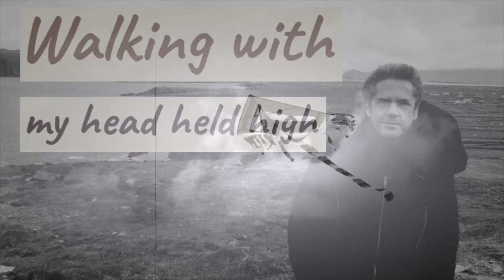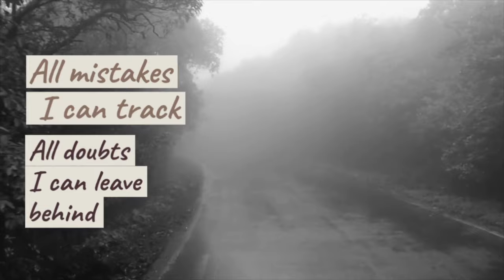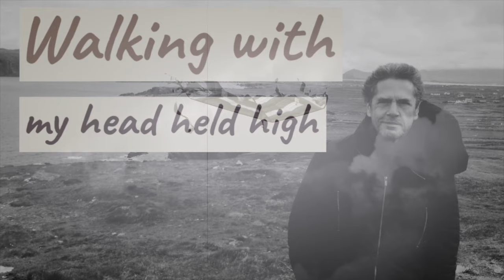Gazebo - The Kite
from my 2015 album "Reset" a sum of a 50 year old who is 10 years older now :-)
Thanks to Philomene Taglarini for her nice edit, merci Philo!